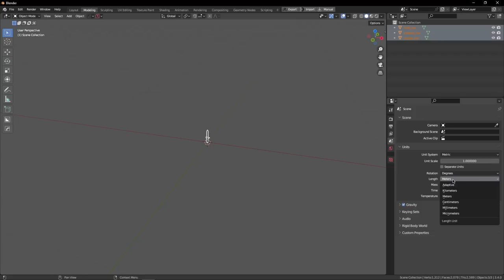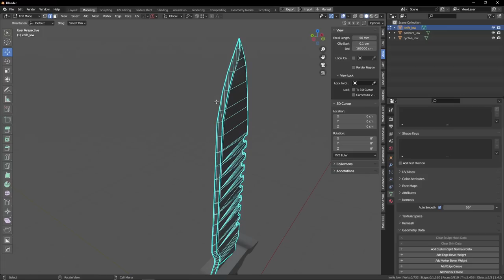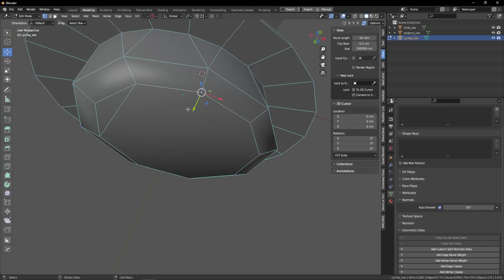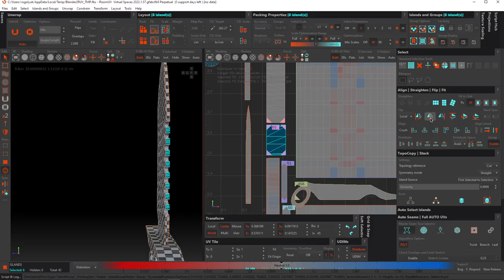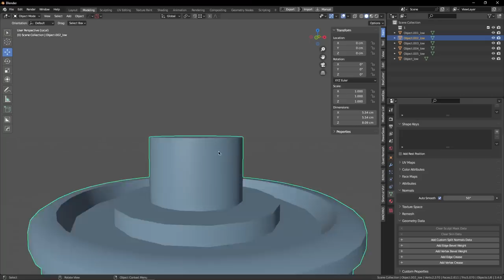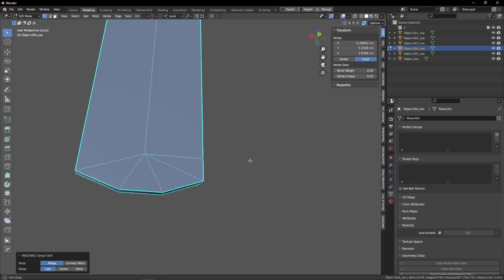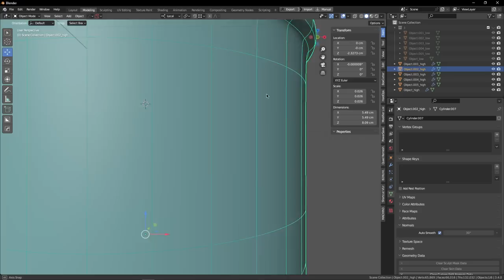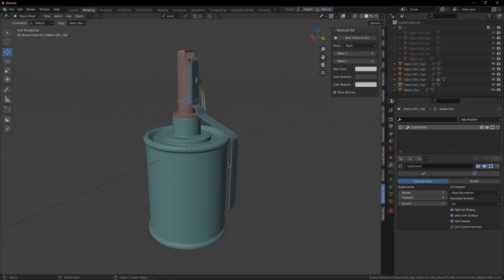Разбор 3д моделей подписчиков | хай-лоуполи и развертка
Если хочешь попасть на разбор, вот условия:
- Отправить 2 FBX файла (лоуполи с разверткой и хайполи)
- Назвать сообщение "На разбор (и свое имя или никнейм)"
ВАЖНО! Когда будете отправлять ХП, ОТКЛЮЧИТЕ модификатор Subdivision Surface. Я сам его накину. ЛП нетриангулированная.
Если сабдив будет применен, смотреть я работу не буду.
Но если у вас ХП после скульпта, то урежьте ей количество лишних полигонов.

Тайм-коды:
00:00 - Вступление
00:37 - Первая работа лоуполи
13:28 - Первая работа развертка
20:53 - Первая работа хайполи
22:30 - Вторая работа лоуполи
34:45 - Вторая работа развертка
37:51 - Вторая работа хайполи
44:54 - Рубрика продолжается!

Мой компьютер:
Процессор: AMD Ryzen 3 1200
Видеокарта: AMD Radeon RX 570
ОЗУ: 32гб
Микрофон: Fifine k669